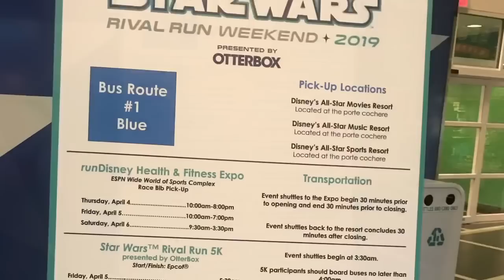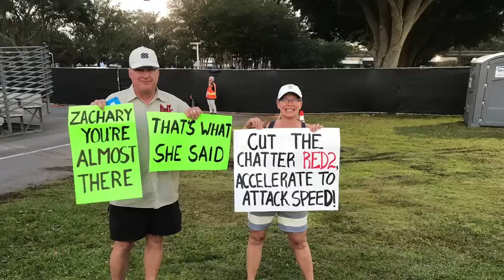2019 Star Wars Marathon Weekend Expo and 10k highlights!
Take a look as we attend runDisney's 2019 Star Wars Rival Run Weekend race expo and a few highlights from the 10k race!

Content presented on all Joyful Miles social media sites are for general information and entertainment purposes only and are not intended to replace your healthcare professional. Before beginning any exercise program, always consult your physician.